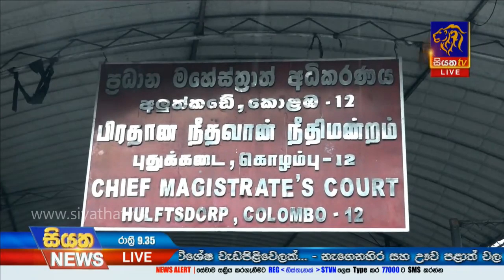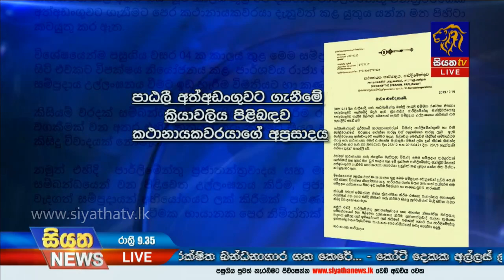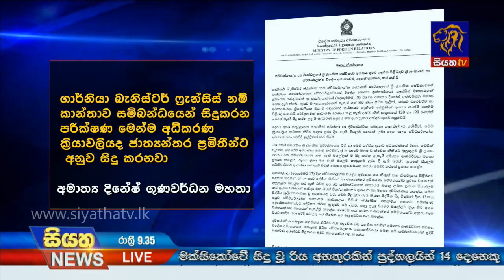Siyatha News | 09.35 PM | 19 – 12 – 2019